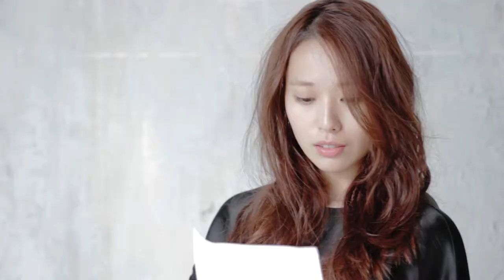「IQUEEN Vol.7 戸田恵梨香」メイキング映像